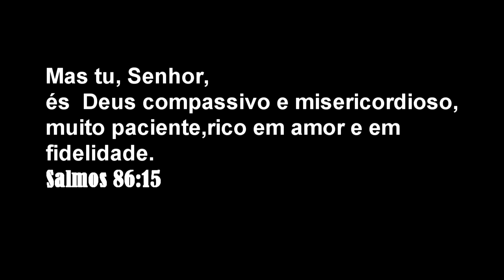QUARESMA - REFLEXÃO 32º Dia